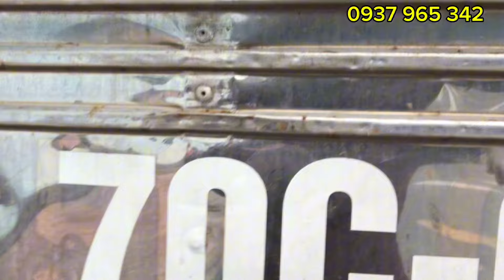Bán gấp xe tải cũ Thaco 1.6 Tấn đời 2010 thùng kín 4M